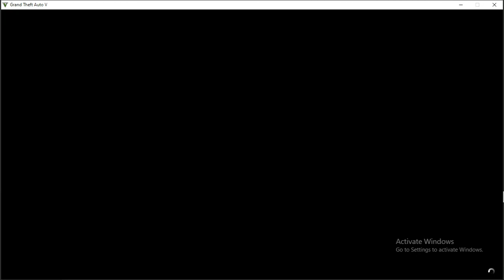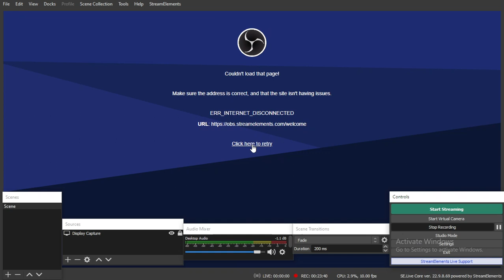police aggravated in gtav